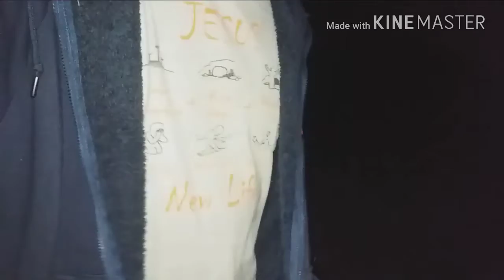A day in the life of John Pollard!!! (Dog training 2)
Continuation of my last dog training vlog.